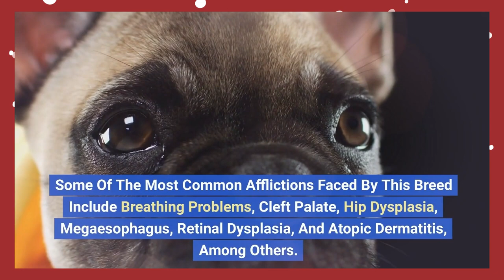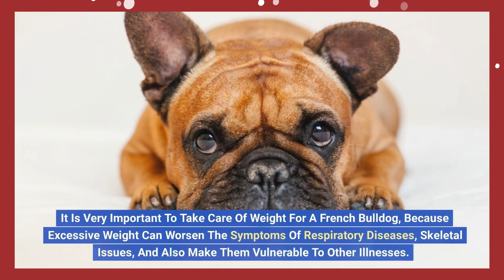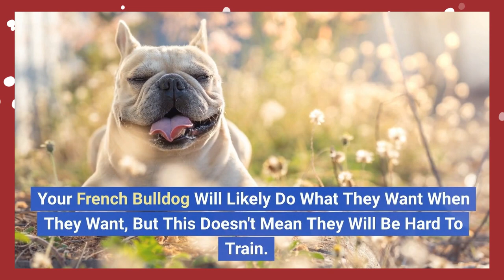Before You Adopt a French Bulldog: 9 Essential Things You Need to Know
French Bulldog | Dogs Genesis
Today we’re discussing a very important topic: things to consider before adopting a French Bulldog. Adopting a pet is a big decision and we want to make sure every potential pet parent is well informed before making that commitment. So let’s jump right in and discuss the things to consider before adopting a French Bulldog.

Before you decide to bring a French Bulldog into your home, there are a few things you should consider.